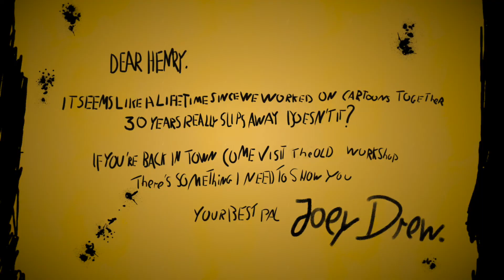Markplier plays Bendy and the Ink Machine (short animation)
Well what better way to start on youtube than with an good old fashion animation. I'm trying to make as much quality content as possible!

 btw animation takes so long to make!!!